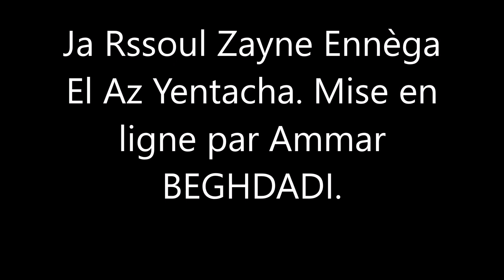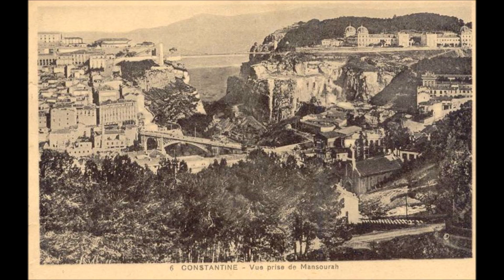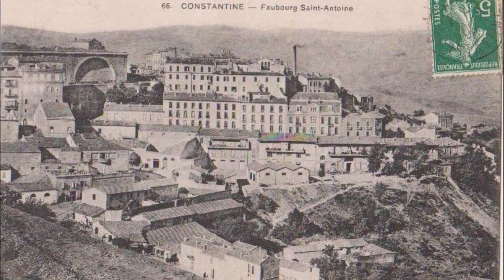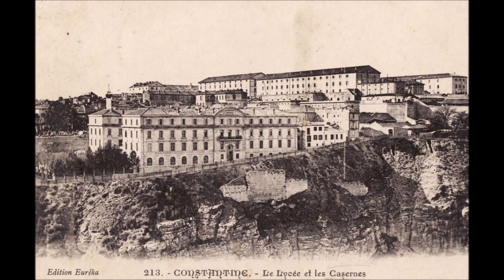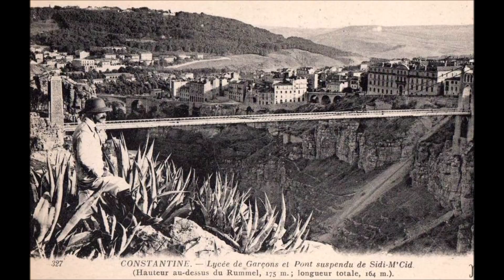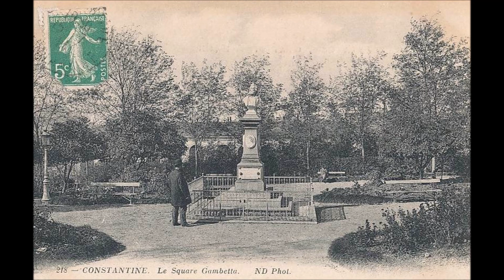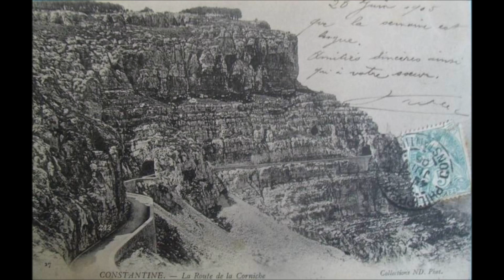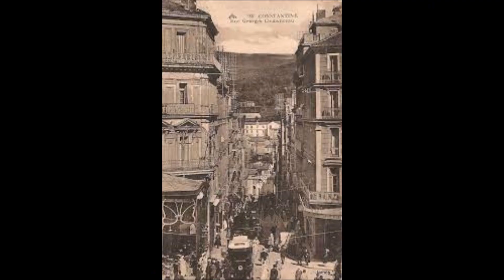Ja Rssoul Zayne Ennèga Mise en ligne par Ammar BEGHDADI